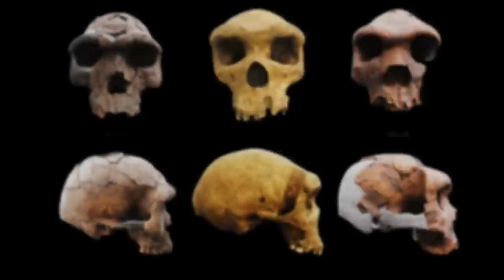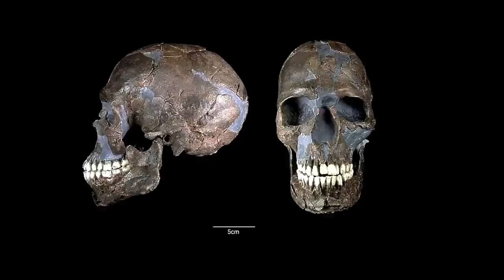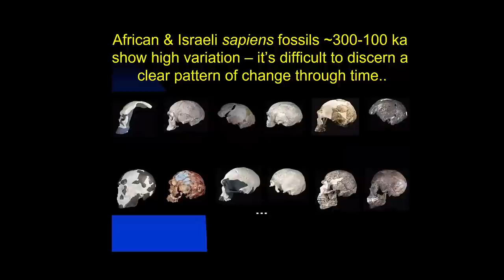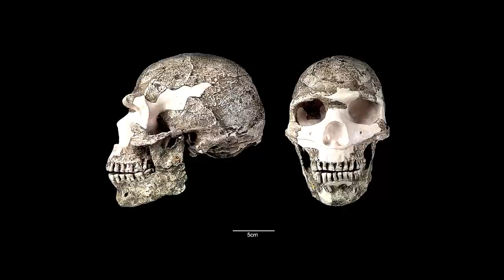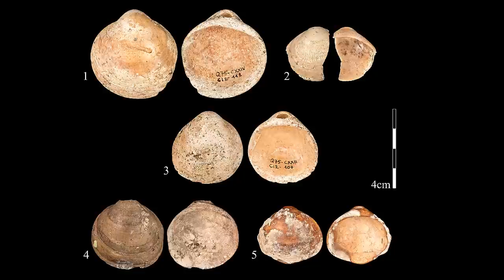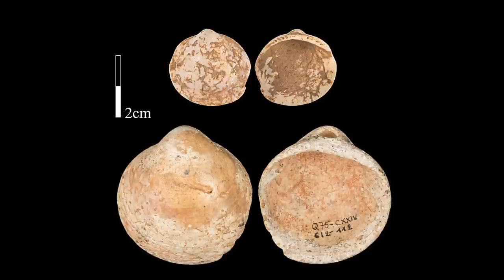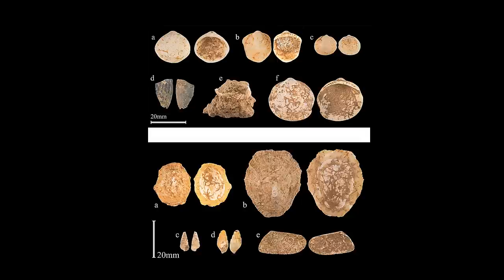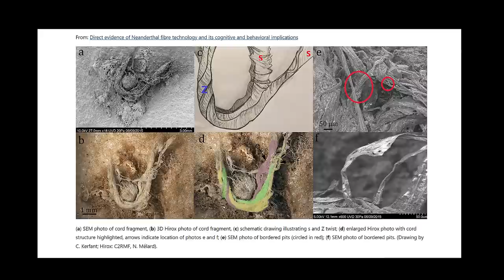Fossil Evidence of Early Homo Sapiens Rewrite Human Evolution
In this video, we'll be talking about the recent discovery of early modern human fossils in Africa and the Middle East. Skhul cave in Israel is the latest site to yield evidence of early modern human presence, dating back some 160,000 years. This is the oldest evidence of modern humans outside of Africa and raises questions about the timing and dispersal of our ancestors.

In the Middle East, a team of archaeologists has discovered the remains of a previously unknown early modern human in Omo Kibish. This site, which dates back around 120,000 years, provides evidence for the presence of early modern humans in the region at an earlier time than previously thought. These discoveries are shedding new light on the evolution

While the Out of Africa hypothesis suggests that Eurasian Homo sapiens fossils represent failed populations, with the paleontology of Neanderthals strictly limited to Eurasia,  genetic exchanges between Homo sapiens and Neanderthals are consistent with a continuous existence of an Homo sapiens population in Eurasia.

The Herto and Omo 1 fossils are identified as archaic Homo sapiens.  In comparison, the human fossils from Qafzeh and Skhul,  with an age of 90,000 to 120,000  years,  are identified as early modern Homo sapiens.   The African palaeontology related to modern Homosapiens origin and evolution is equal to than that of Eurasia.

Nonetheless, Even after archaic Homo sapiens supposedly broke out of Africa 200,000 years ago, it took over 150,000 years to conquer Neanderthal lands. In the Eastern Mediterranean, archaic Homo sapiens took ground only to fall back against Neanderthal resistance, before a final offensive by modern Homo sapiens, starting around 50,000 years ago, eliminated them.
Until then, remember to embrace  the uniqueness of our shared human heritage.